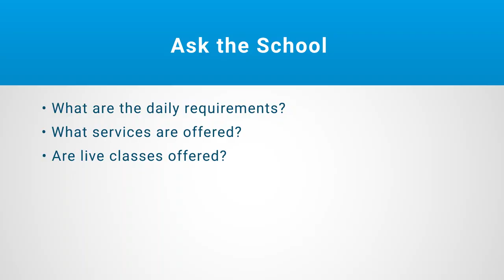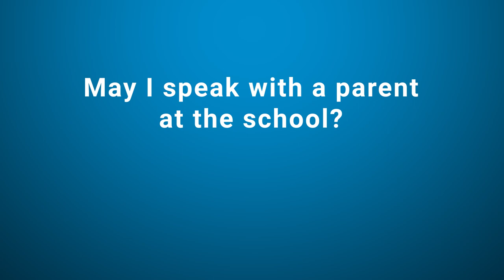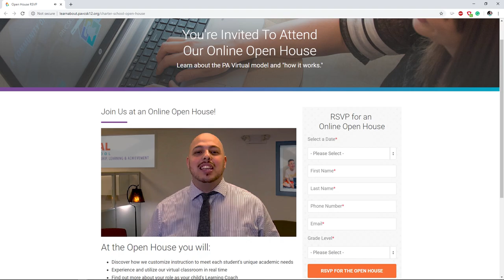5 Best Questions to Ask When Choosing a Cyber School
Are you thinking about enrolling your child in a cyber charter school but are unsure where to start? Watch cyber charter school parent Jennifer Brodhag discuss the top five questions you should ask when doing your research.

Interested in learning more about PA Virtual? Sign up for our online Open House